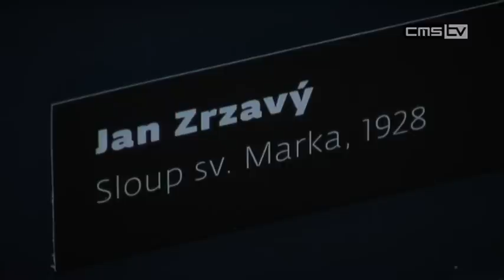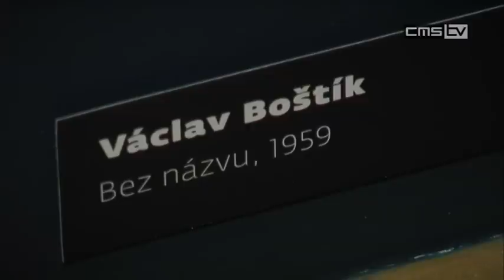Výkvět 20. století v Galerii Zdeněk Sklenář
Už od vzniku Smetanovy výtvarné Litomyšle se každoročně zapojuje i Galerie Zdeněk Sklenář.  Pro sedmý ročník tohoto významného doprovodného  programu Mezinárodního operního festivalu v Litomyšli vystavují doslova stěžejní díla českého výtvarného umění XX. století.